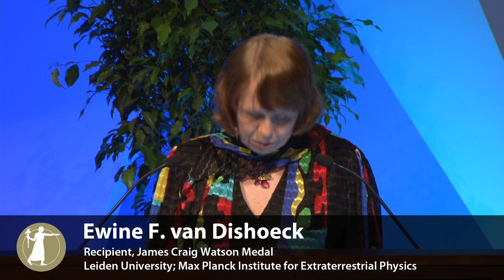Ewine F. van Dishoeck - James Craig Watson Medal 2018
April 29, 2018 - Ewine F. van Dishoeck, Leiden Observatory, Leiden University and Max Planck Institute for Extraterrestrial Physics receives the 2018 James Craig Watson Medal.

A world leader in the fields of molecular astronomy and astrochemistry, van Dishoeck employs observations, theory, and experiments to explain the evolutionary traits that lead to the formation of stars and planets from interstellar gas and dust, as well as the chemical basis for the origin of life.

Among her accomplishments, van Dishoeck elucidated the interplay between chemical processes and the thermal structure of star- and planet-forming regions, thereby improving our understanding of how these bodies come to exist.

Her studies have also tackled the chemistry, growth, and photoprocessing of interstellar ices, a key step in the eventual establishment of the composition of protoplanetary disks, comets, and then planetary bodies. This includes linking observations and experiments on the formation of complex prebiotic molecules under very cold conditions. She and her colleagues have also quantified the cold and hot water reservoirs in disks, from young to old, relevant for understanding our own origins.

In addition to her scientific accomplishments, van Dishoeck has contributed to the future of the field through her mentorship of dozens of students and postdocs, and her ongoing leadership in working groups, science boards, committees, and organizations.